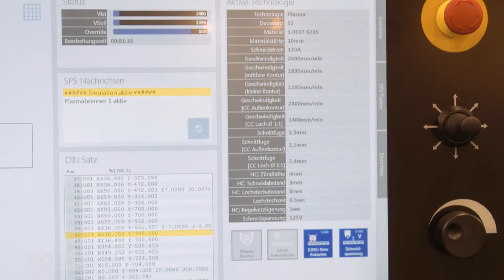Erl/Migweld auf der Euroblech 2016 | METAL WORKS TV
Auf der EuroBLECH stellte ERL Automation und MigWeld ihre neuen Produkte vor. Neben Erweiterungen für die erlcut wurde auch über bestehende Kooperationen mit namenhaften Firmen geprochen. MigWeld stellte die neuen Fräsringe für Stahl vor und zeigte METAL WORKS TV die neue Generation des Rolliners vor.